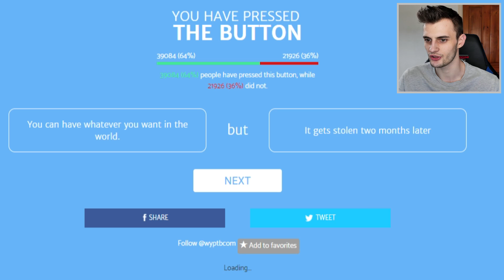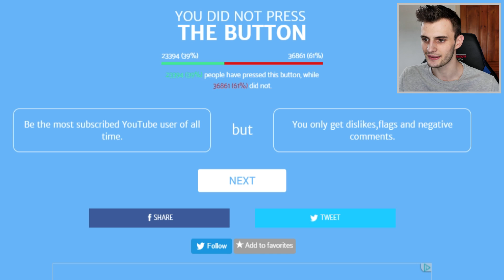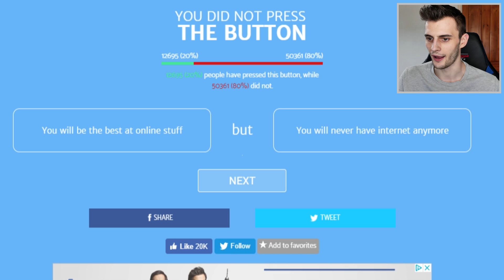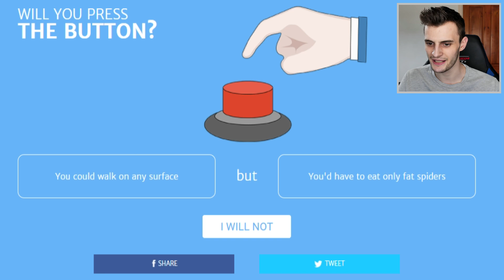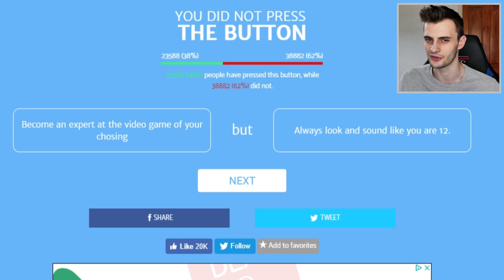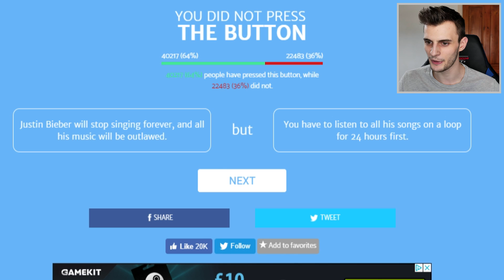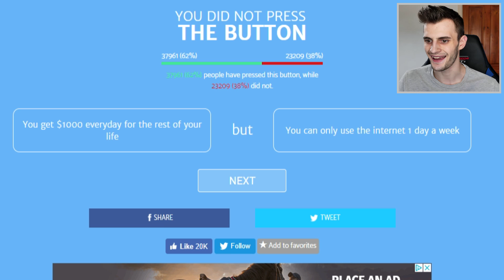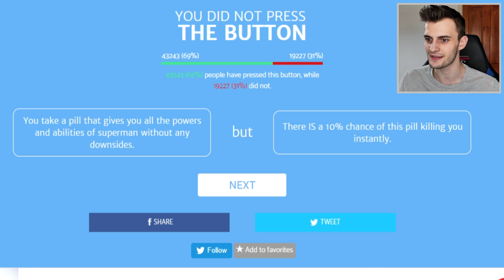SHOULD I PRESS THE BUTTON??? (SB Sundays)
Can you resist pressing the button...?